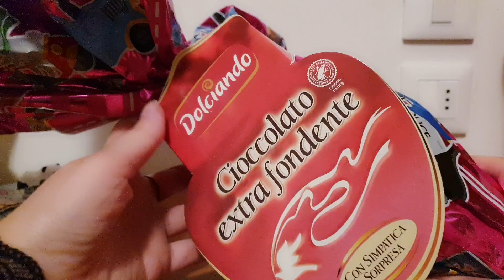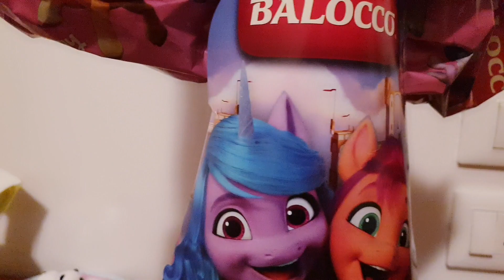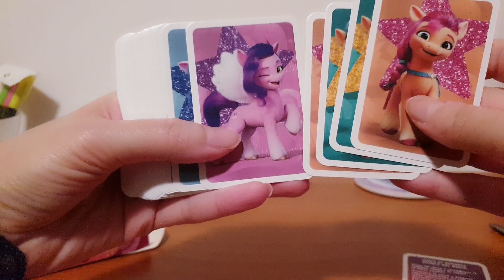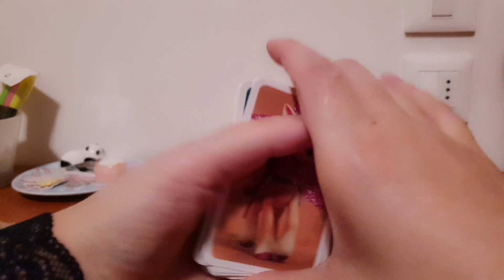UOVA DI PASQUA MY LITTLE PONY E EUROSPIN!!! 2022